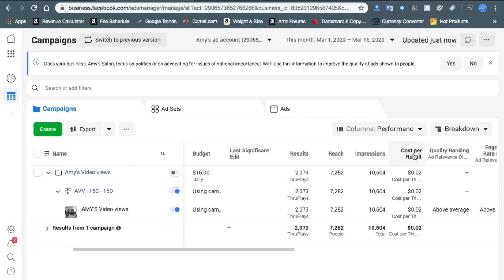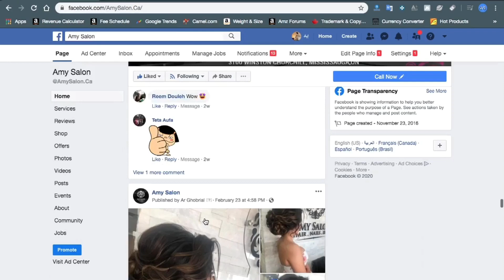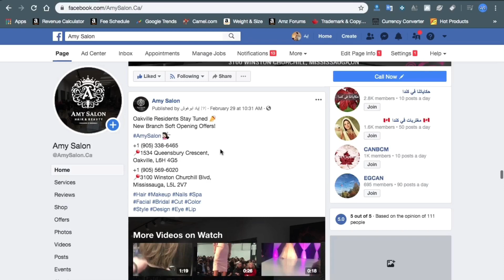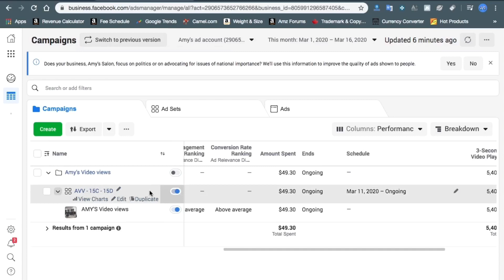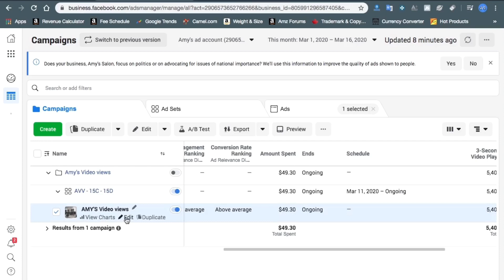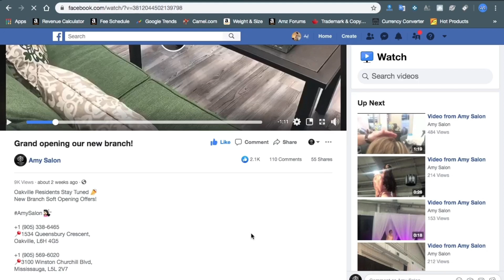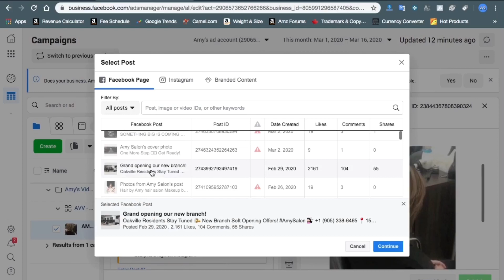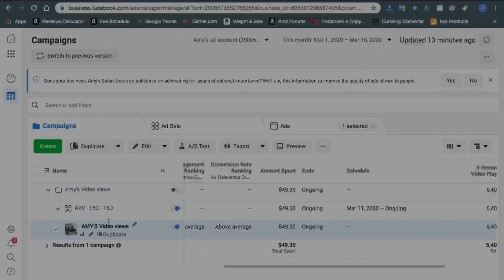حيلة لتعديل الاعلان الممول على فيسبوك - كيفية تعديل الاعلان المدفوع والحملة التسويقية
عدد كبير من المعلنين والمسوقين ما بعرفوا هاي الطريقة و يضطر بأوقات كثيرة انه يحذف الإعلان المدفوع والحملة الاعلانية على الفيسبوك و يعيده مرة جديدة ويخسر جميع الاعجابات والتعليقات والتفاعل بشكل عام.

رابط موقع خمسات
رابط الدول المسموح لها بالبيع على امازون
رابط اداة مجانية لحساب التكاليف والارباح
رابط خصم 50% على اداة البحث عن منتج - جنكل سكاوت
استخدم الكود  GOUSH50

لتحصل على خصم 50% على اشتراك أول شهر.
 أو  استخدم الكود  GOUSH10
لتحصل على خصم 10% على اشتراك كل شهر.
علق بـ تم ليصلك كل جديد